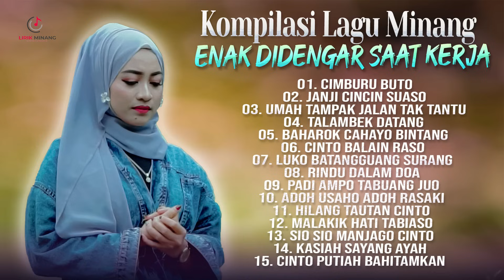Kompilasi Lagu Minang Enak Didengar Saat Kerja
01. 00:00 Cimburu Buto
02. 07:28 Janji Cincin Suaso
03. 14:25 Rumah Tampak Jalan Tak Tantu
04. 20:06 Talambek Datang
05. 26:10 Baharok Cahayo Bintang
06. 33:36 Cinto Balain Raso
07. 39:47 Luko Batangguang Surang
08. 47:14 Rindu Dalam Doa
09. 53:18 Padi Ampo Tabuang Juo
10. 58:58 Adoh Usaho Adoh Rasaki
11. 1:05:59 Hilang Tautan Cinto
12. 1:11:25 Malakik Hati Tabiaso
13. 1:17:52 Sio Sio Manjago Cinto
14. 1:23:22 Kasiah Sayang Ayah
15. 1:29:43 Cinto Putiah Bahitamkan

Silahkan request lagu2 yang ingin diterjemahkan di kolom komentar. Terima Kasih

Sumber : Elta Record

Terima Kasih.